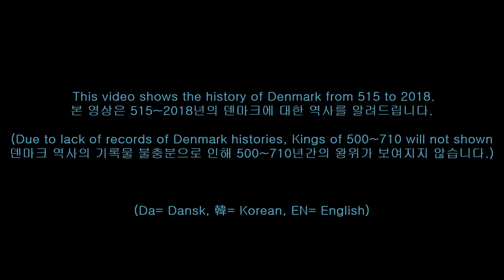덴마크 Denmark (501~2018) every year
This video shows the history of Denmark from 501 to 2018.
본 영상은 (501년~2018년) 덴마크의 역사를 보여줍니다.